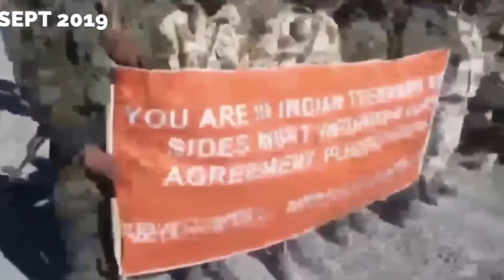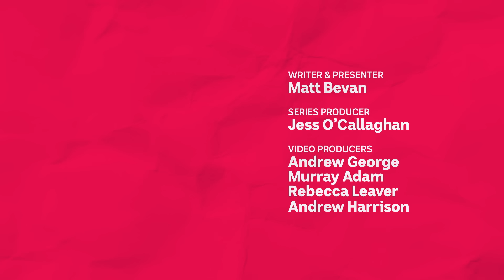Are India and China on the verge of teaming up? | If You’re Listening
After years of tension, diplomatic cold shoulders, and mountain skirmishes, both India’s Prime Minister Narendra Modi and Chinese President Xi Jinping appear to be looking for ways their nations can be friends again.
So what’s changed between the world’s two most populous countries? And what would a closer relationship between India and China mean for the rest of us? Matt Bevan takes a look.